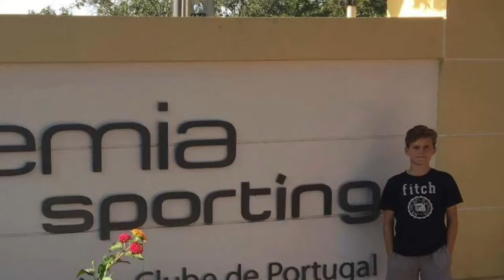Kristian Fredrik Malt Arnstad promotion video NTG-U